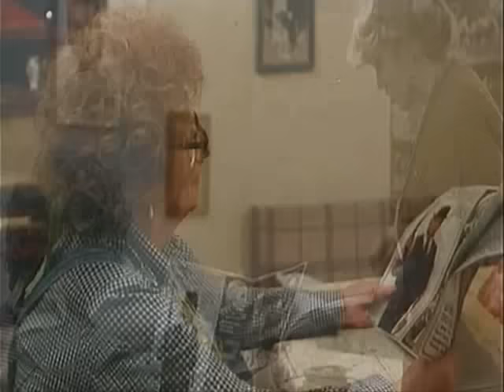Tesna Koža - Jutarnja Shizofrenija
Tesna Koža 1 (1982)